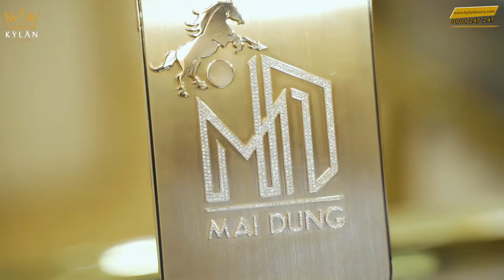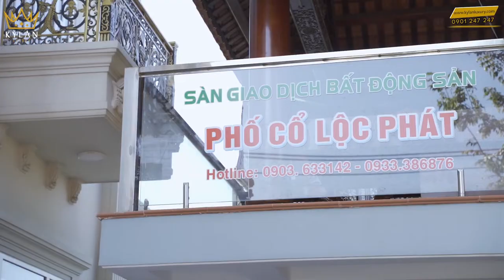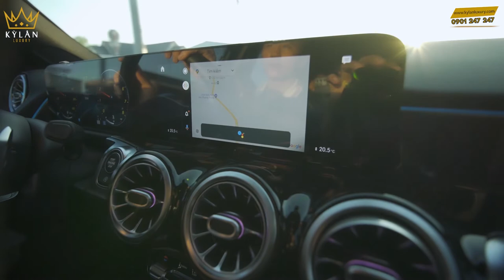ĐẠI GIA MUA ĐIỆN THOẠI IPHONE 13 PROMAX VÀNG KHỐI ĐÍNH KIM CƯƠNG GẦN 1 TỶ TẠI KỲ LÂN LUXURY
Chuyến đi giao điện thoại vàng khối đính kim cương tiền tỷ
tại vũng tàu Phiên bản điện thoại  này là giấc mơ đối với người chơi,
với phong cách kiểu hoàng gia sang trọng.